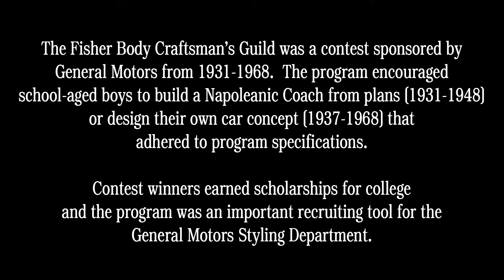FBCG Walter Stewart 1961 Age 16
The featured item is a part of the AACA Library & Research Center's collection of hand made Fisher Body Craftsman's Guild model cars. The program encouraged school-aged boys to build a Napoleanic Coach from plans (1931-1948) or design their own car concept (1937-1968) that adhered to program specifications.  Contest winners earned scholarships for college and the program was an important recruiting tool for the General Motors Styling Department.